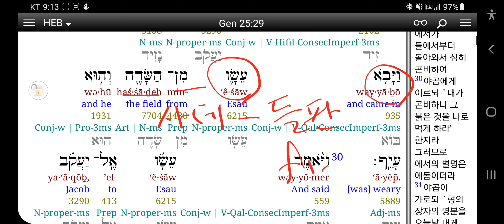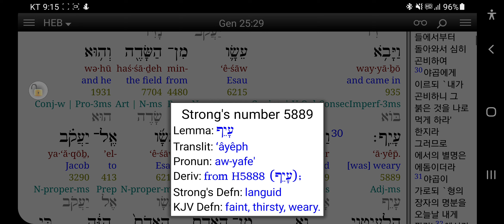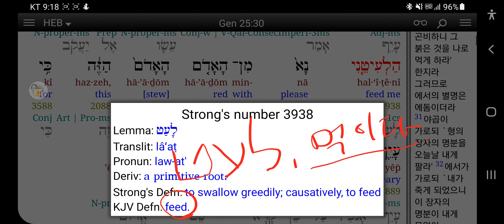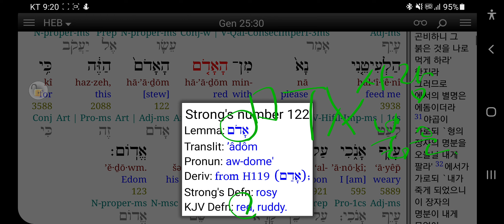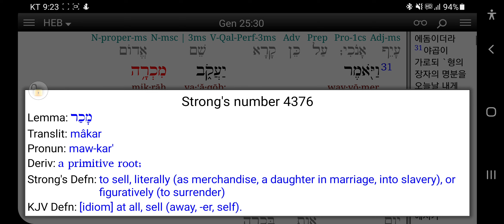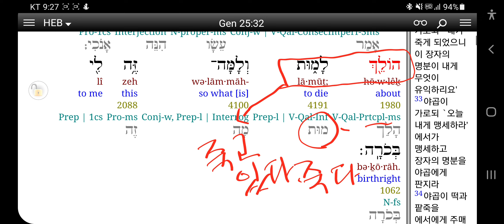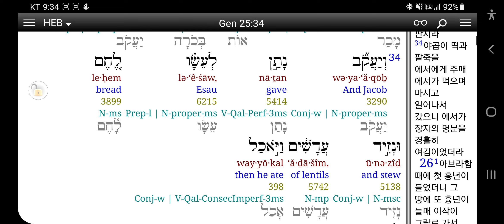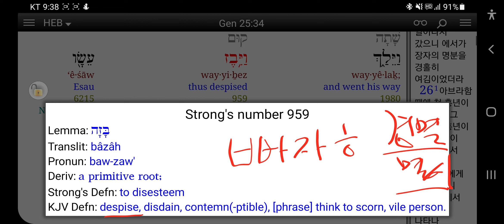히브리어사랑❤ 창세기25 29-34 장자권을 팔아버린 에서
장자권 에서 야곱 팥죽 וְיַעֲקֹ֞ב נָתַ֣ן לְעֵשָׂ֗ו לֶ֚חֶם וּנְזִ֣יד עֲדָשִׁ֔ים וַיֹּ֣אכַל וַיֵּ֔שְׁתְּ וַיָּ֖קָם וַיֵּלַ֑ךְ וַיִּ֥בֶז עֵשָׂ֖ו אֶת־ הַבְּכֹרָֽה